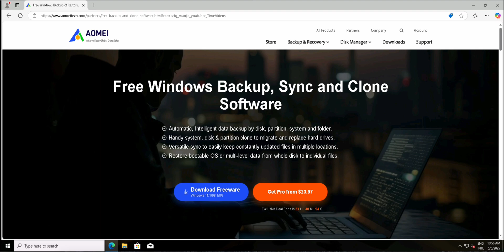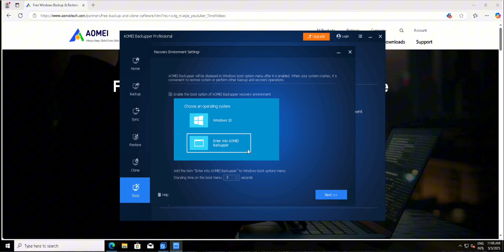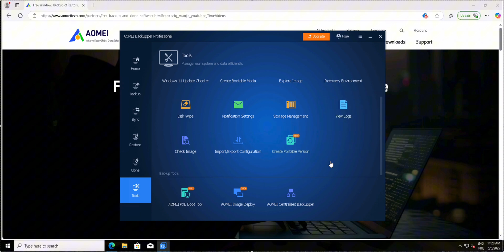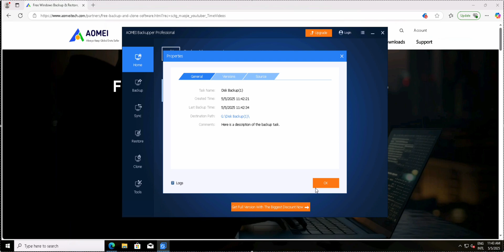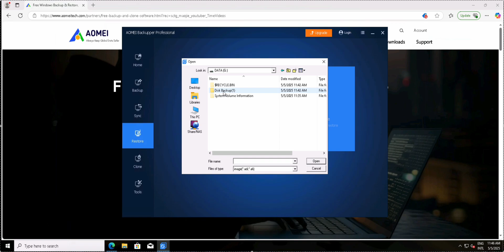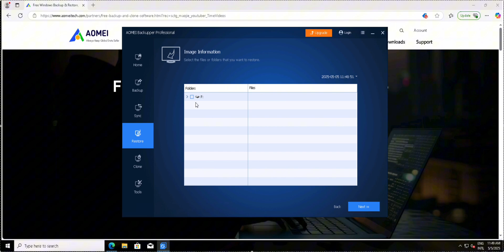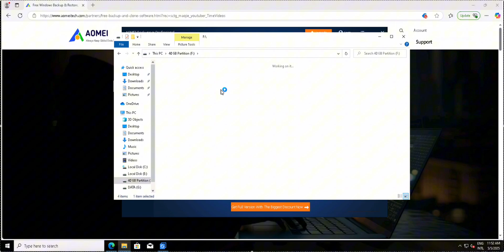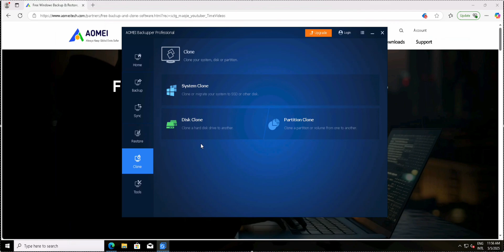Avoid Data Loss in 2025 – Use FREE Backup Tool!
Tired of Losing Data? Here's the Backup Software That Actually Works – Try It Today!
Looking for the best backup solution for Windows? In this video, we review AOMEI Backupper Professional — a powerful and user-friendly backup software that protects your data with full system backups, disk cloning, scheduled syncs and more...!
📢 Don’t miss out on future tutorials